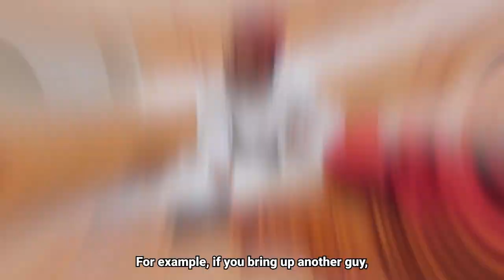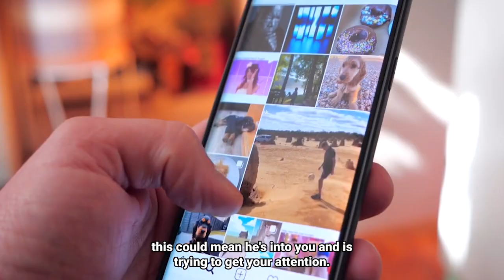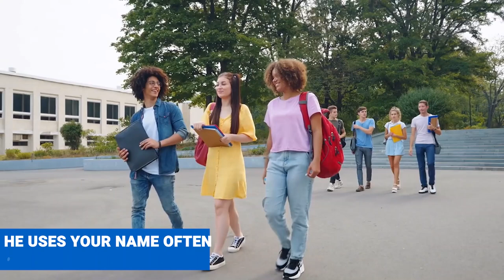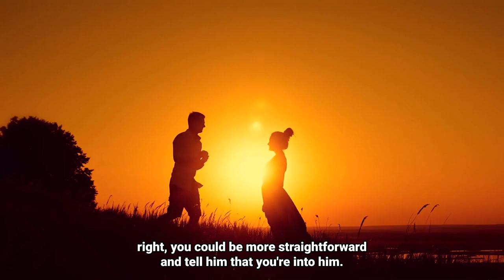25 Signs A Guy Likes You But Is Trying To Hide It (Social Psychology)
25 Signs A Guy Likes You But Is Trying To Hide It

Learn how to tell if a guy secretly likes you! In today's video we're going to be discussing 25 signs a man likes you! By the end of this video you'll be able to know how he feels about you and finally answer the question "does he like me?".

Have you been wondering if a guy likes you? Maybe you feel like he does, but you just can’t seem to tell. There are actually a few signs that can give it away if you pay close attention.

When a guy likes you, he will naturally do certain things when in your presence. These signs can be displayed through his mannerisms, body language, and even what he says to you. Once you notice these signs, it will be easier to tell if he’s into you. Usually, it won’t only be one of these signs but multiple. In no time, you’ll be sure to tell through these small giveaways.

If you're looking for dating advice, relationship advice or just life advice in general then please be sure to like today's video and subscribe to the channel for more helpful videos!

- How to know if he likes you
- Signs he likes you
- How to tell if a guy likes you
- Does he like me?
- Signs he's into you
- Signs a man likes you
- Signs your crush likes you
- What attracts men
- Love advice
- Understanding men
- Dating
- Relationships

💌Let me know what you thought of today's video? Do you know of any other signs a man secretly likes you?

🥰Have you been enjoying our videos on relationship advice for women? Check out some of our other popular videos below.

We regularly publish new content on dating advice for women, relationship advice and more.